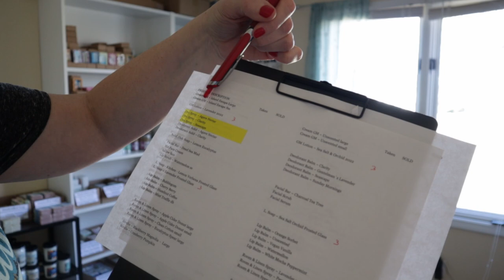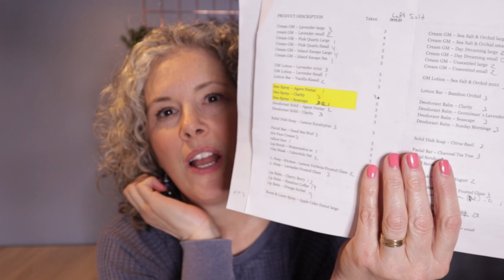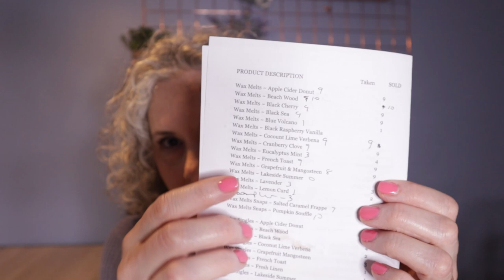Getting Ready for my First Craft Show of the Season! With Counting Inventory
Folding 4 shelf display marked at $272.00 but shipping took it to $495 for me last year
Black trays for wax melts
I found a small bath tub that matches my big tub on Amazon
This is the only clear bath tub I could find

I really hope you enjoyed this video! If you did, and would like to support me, here are a few ways to do that!
That really helps my channel grow and in turn helps support me!😃
You can give me *Super Thanks* by donating (clicking on the Thanks button below the description box)
Every bit of support is so greatly appreciated!

Silicone Mold for Snap Bar Wax Melts
Cello Bags for Snap Bar Wax Melts
Large Stainless Steel Pitcher for Lye
Small Stainless Steel Pot for Lye
Glassine bags for samples
Packing Boxes - fits in USPS flat rate padded envelope
Containers for Dry Ingredients
Bottles for Liquid Ingredients - 8 oz
Bottles for Liquid Ingredients - 16 oz
Bottles for Liquid Ingredients - 4 oz